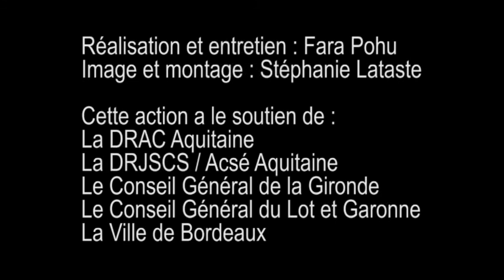Rosin Danielle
Collecte de mémoire orale
Dans le cadre de la collecte de témoignages oraux auprès des défenseurs de l’accueil et des droits des personnes migrantes, un entretien avec Mme Danielle Rosin (Ay Carmela et LDH), avait été réalisé le 7 mars 2014, à Lormont (33).

Ensemble de la collecte "Défenseurs de l’accueil et des droits des personnes migrantes"

Rahmi